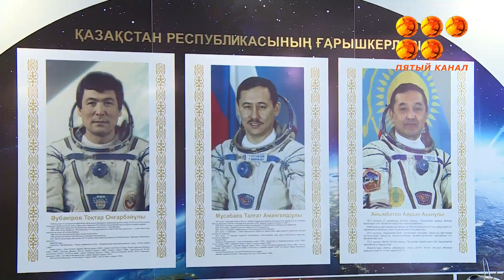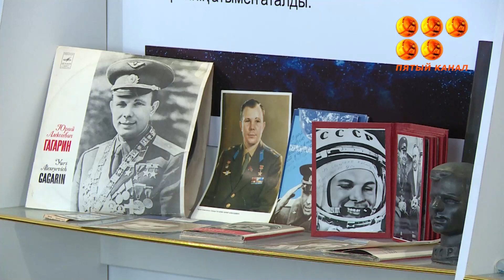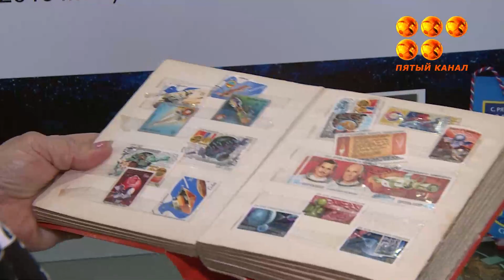Торжественная встреча учеников с ветеранами космической отрасли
В преддверии Дня космонавтики в школе номер 6 прошла торжественная встреча учеников с ветеранами космической отрасли. На ней побывала наша съёмочная группа.